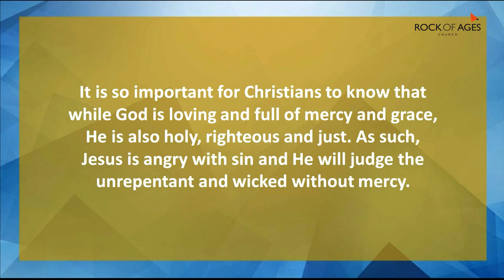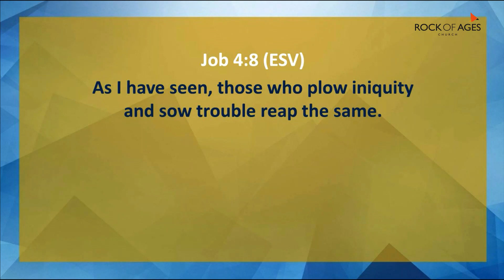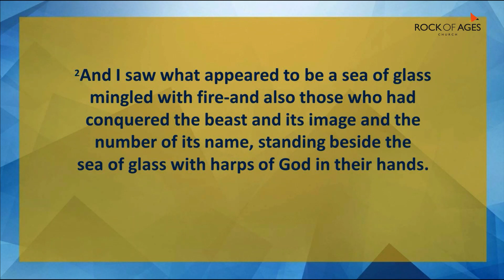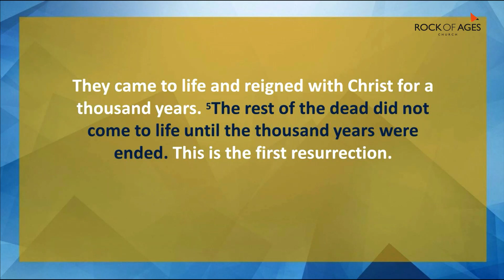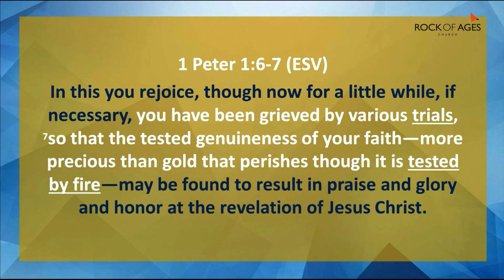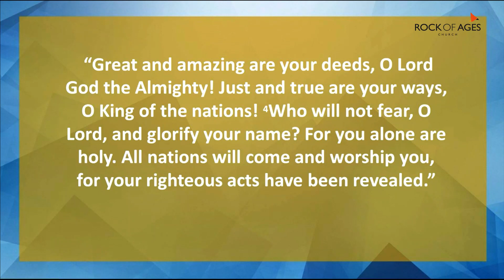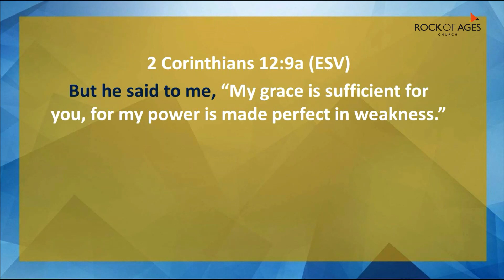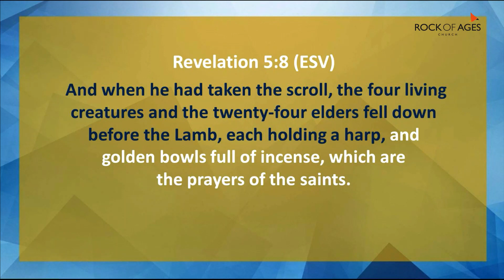Preparation For The Bowl Judgements By Ps Leslie Chua I 30 Apr 2023